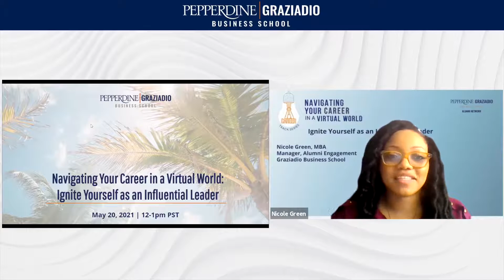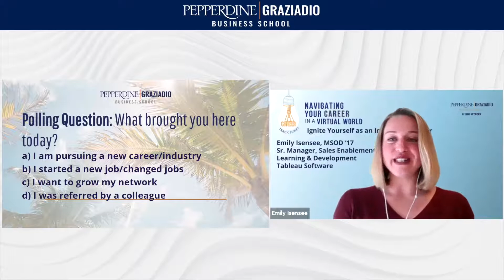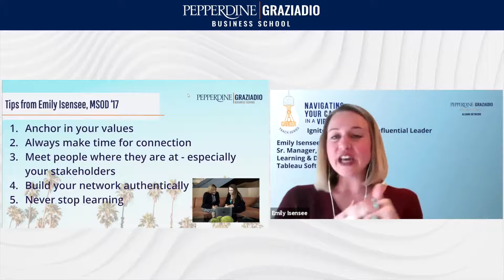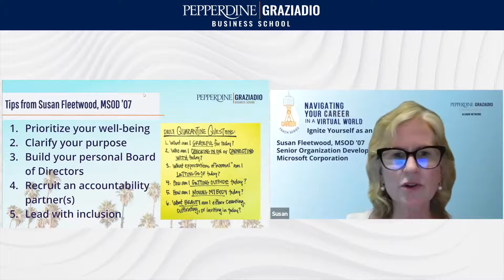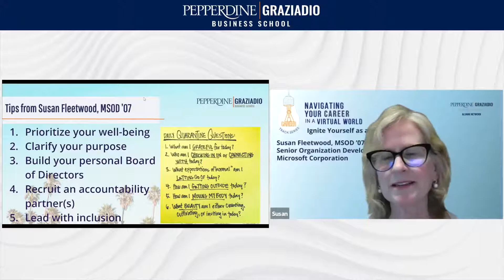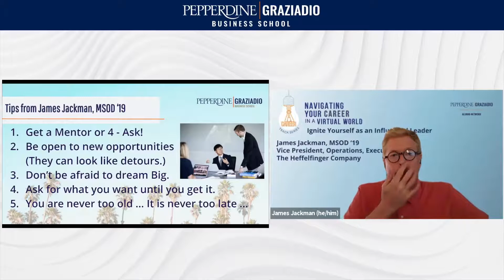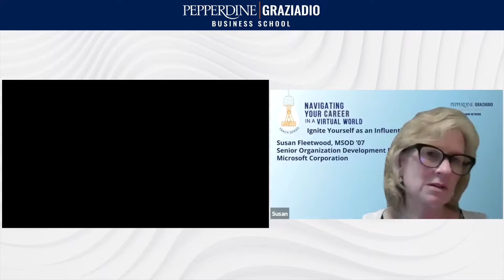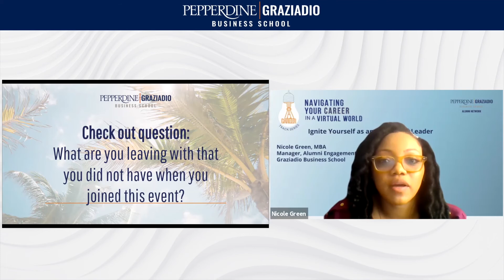Navigating Your Career in a Virtual World: Ignite Yourself as an Influential Leader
The business world is in a constant state of chaos and now more than ever needs leaders who have an increased level of self awareness and lead with compassion, empathy, and influence. Learn key insights to understand your leadership style, unlock your self-awareness, enhance your emotional intelligence, and ignite yourself as an influential leader with the capacity to lead effectively.